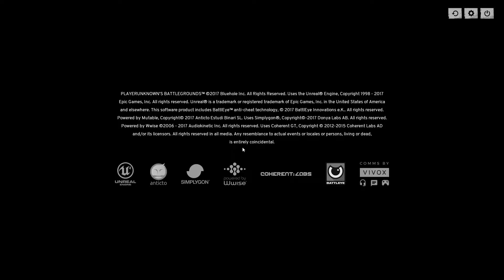Full Game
1 Kill Full game Win